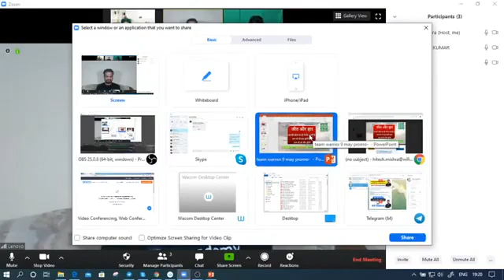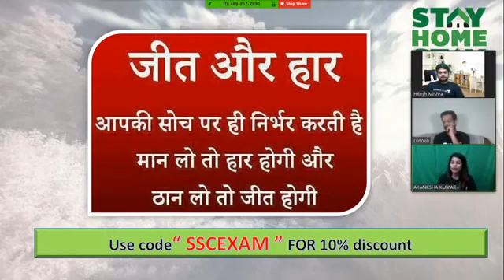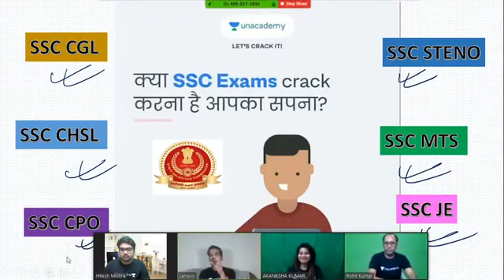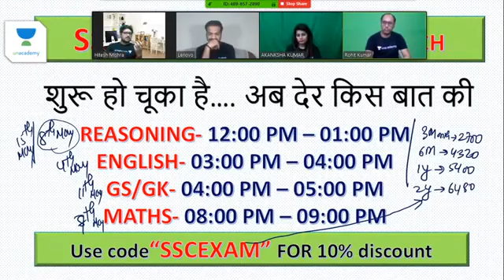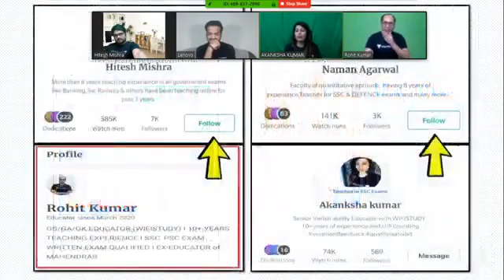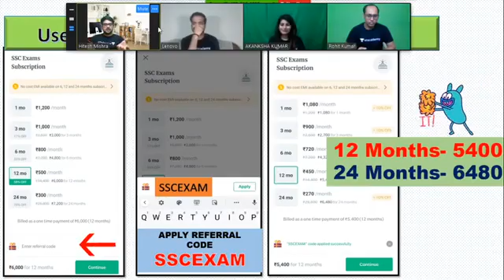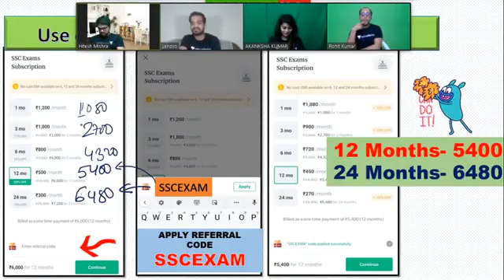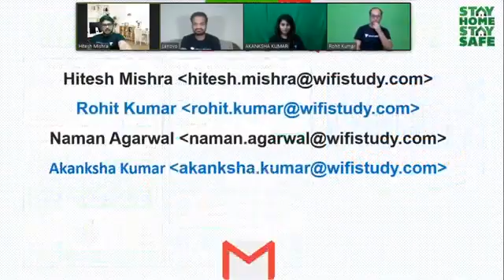SSC Foundation Batch | आज ही करें Join Foundation Batch जानें क्यों | Use Code "SSCEXAM"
✿ Morning Shows:
05:00 AM - Static GK by Sushmita Mam
06:00 AM - Daily Current Affairs by Ankit Avasthi Sir
07:15 AM - Current Issues by Ankit Avasthi Sir
08:00 AM - Maths by Akash Verma Sir
09:00 AM - The Hindu Editorial Analysis by Ankit Gupta Sir
10:45 AM - Daily 10 Minutes Current Affairs Dose by Anadi Sir

✿ SSC JE 2019 (Non-Tech) Crash Course:
10:00 AM - GK by Anadi Sir

✿ REET 2020 Exams:
09:30 AM - Hindi by Ganesh Sir
10:00 AM - Environment by Mukesh Sir
11:00 AM - Psychology by BL Rewar Sir
12:00 PM - Sanskrit by OP Gupta Sir
01:00 PM - Maths by Sajjan Sir

✿ Rajasthan Special:
01:30 PM - Economy by Mukesh Pancholi Sir
02:00 PM - Geography by Rajendra Sir

✿ Rajasthan Patwar 2019:
02:30 PM - Maths by Sajjan Sir
03:00 PM - Hindi by Ganesh Sir
03:30 PM - Computer by Pandey Sir
04:00 PM - Art & Culture by Praveen Sir

✿ REET, DSSSB, KVS, UGC NET & Bank Exams:
5:00 PM - Computer Science by Pandey Sir

✿ Rajasthan Police 2019:
05:30 PM - Reasoning by Deepak Sir
06:00 PM - History by Praveen Sir
06:30 PM - Computer by Pandey Sir

✿ SSC Exams 2020:
07:00 PM - English by Sandeep Sir (Stenographer)
10:00 PM - Maths by Suresh Sir

✿ All Competitive Exams:
08:00 PM - Chapterwise Reasoning by Akash Chaturvedi Sir

✿ All Teaching Exams 2020:
09:00 PM - Psychology by BL Rewar Sir

1. One Subscription, Unlimited Access
2. Learn from your favorite teacher
3. Real time interaction with teacher
4. You can ask doubts in live class
5. Limited students
6. Download the videos & watch offline